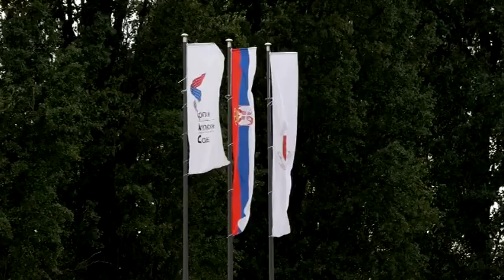Finale kupa Srbije u atletici